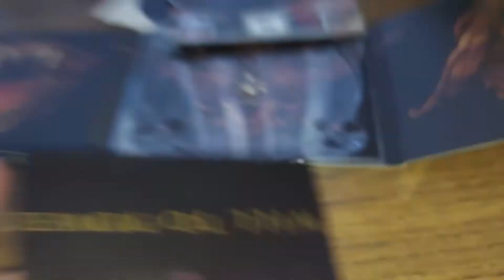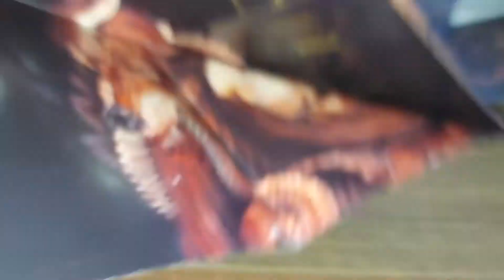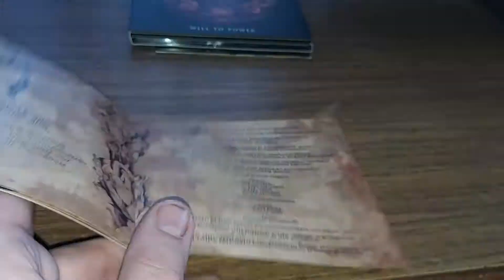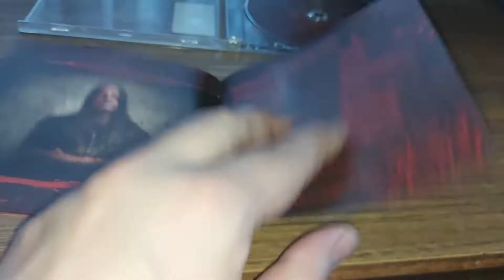ОБЗОР ДИСКОВ С ДЭТ МЕТАЛЛОМ